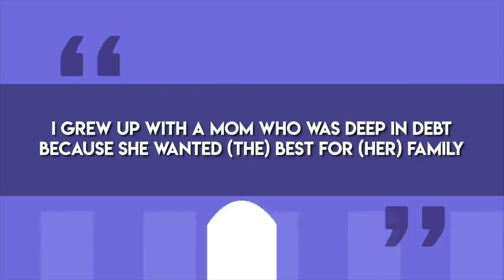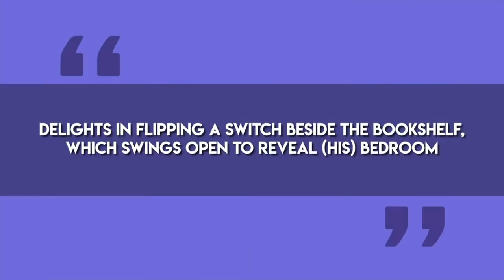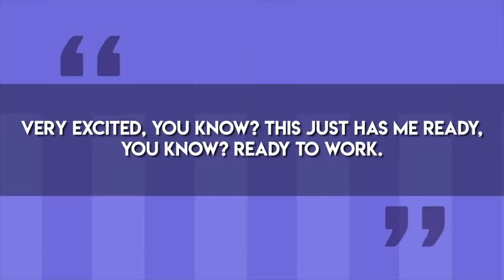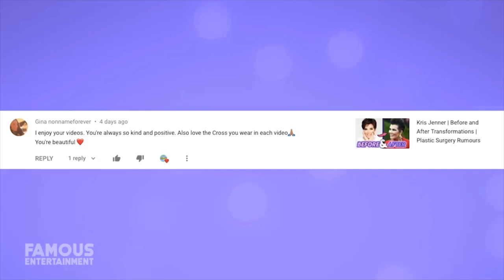Watch English videos for fun and learning English easy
This is a great video for learning English -Drake _ House Tour 2020 _ Yolo Estate, The 6ix Mansion & more